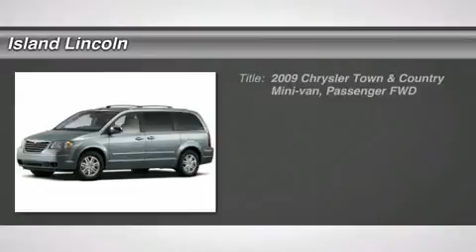2009 CHRYSLER TOWN & COUNTRY Merritt Island, FL 140275A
2009 CHRYSLER TOWN & COUNTRY Merritt Island, FL
Stock# 140275A

Island Lincoln
1850 East Merritt Island Cswy

Pick up this Gold 2009 Chrysler Town & Country, available today. Featuring Automatic transmission, it has 61083 miles. This could be the one you've been searching for.